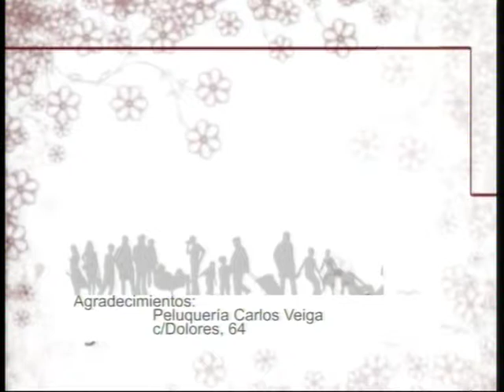espacio abierto 29 06 2017 angel alvariño alcade de neda